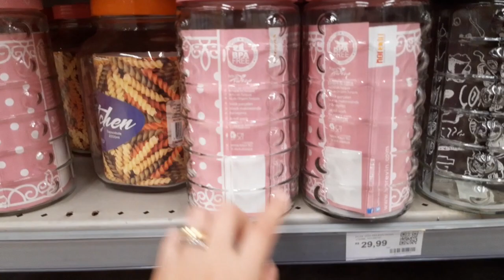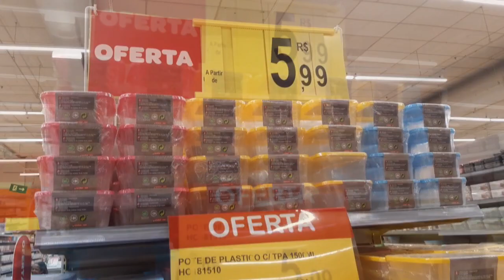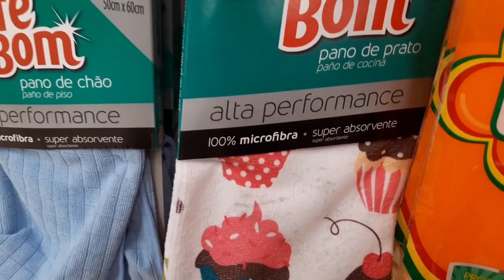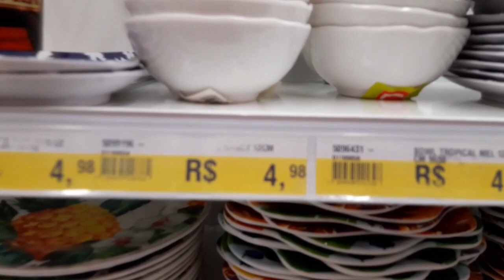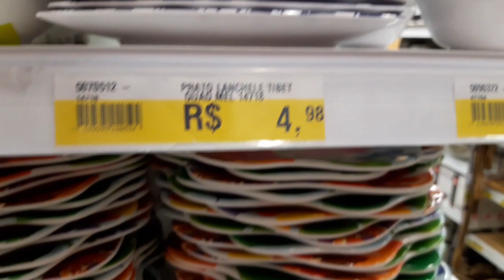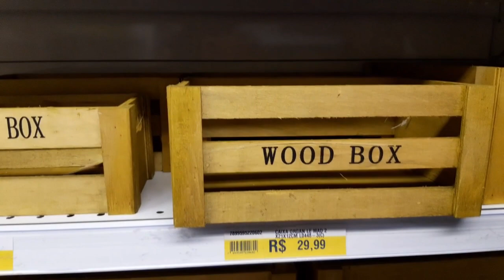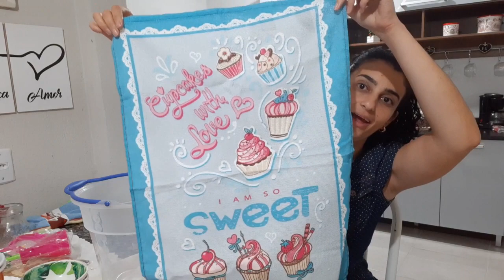Fomos no centro de BH,carrefour, loja mundo das utilidades,Le Biscuit || Lais Veloso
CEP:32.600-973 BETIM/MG